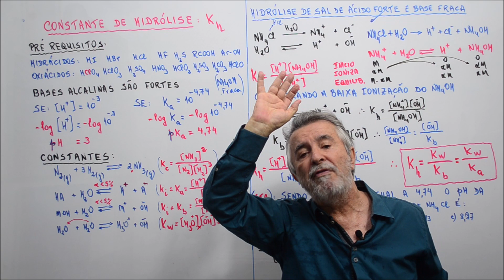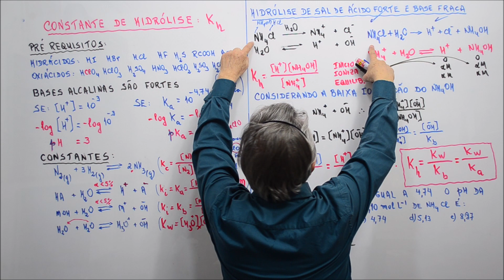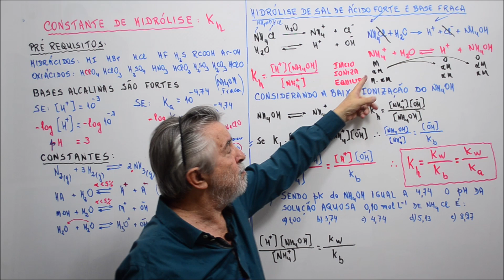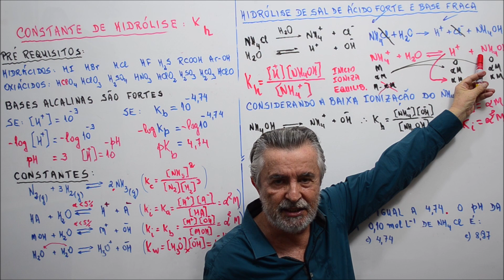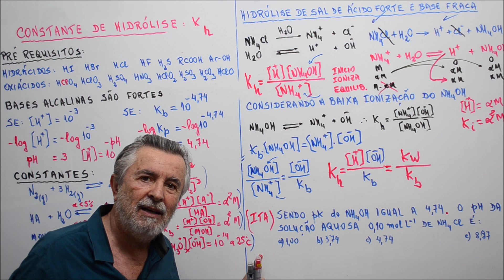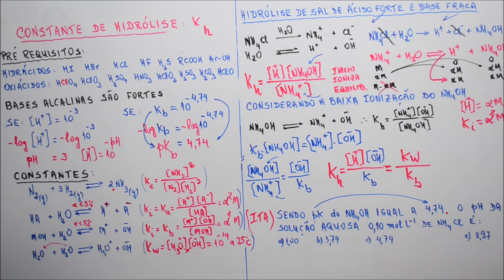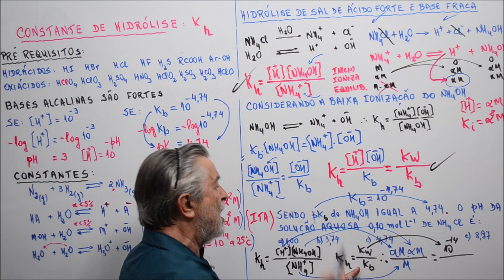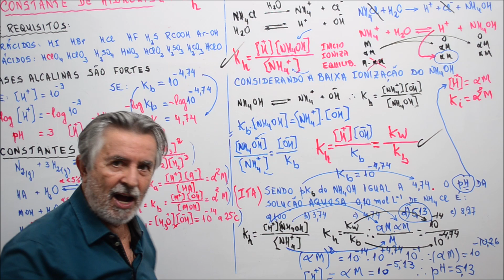Aula 411.2 - Resolução da questão do ITA sobre Kh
A Constante de Hidrólise por tratar de Sal de Ácido Forte e Base Fraca e ou Sal de Ácido Fraco e Base Forte, não é apenas uma Constante de Equilíbrio, porque considera a dissociação da Base Fraca ou Ionização do Ácido Fraco, aparecendo então o fator Kb ou Ka, ficando portanto sujeita ao Produto Iônico da Água, Kw.
Coisa de ITA!